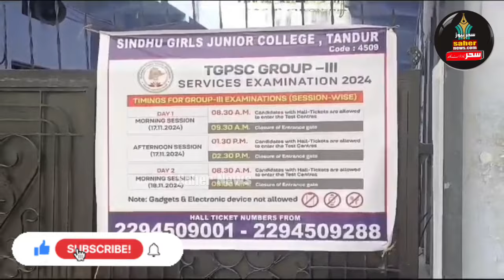A Mother Arrived With Her 6 Month Old Baby To Attend Exam | Lady COP Took Care Of Her Child, Tandur.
A Mother arrived with her 6 month old baby to participate in the Group-3 examination,
Lady Constable Narasamma Of Basheerabad Police Station took care of the child till the end of the exam,
At Sindhu Junior College, Tandur,Vikarabad District, Telangana. on Monday 18th November.